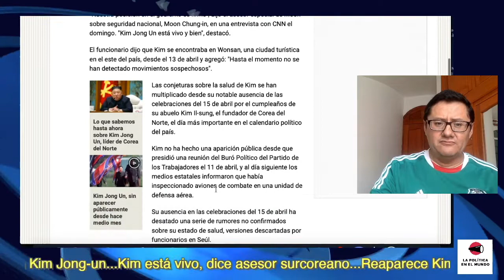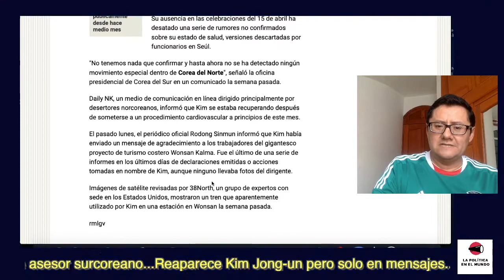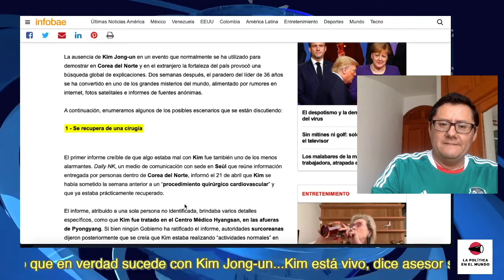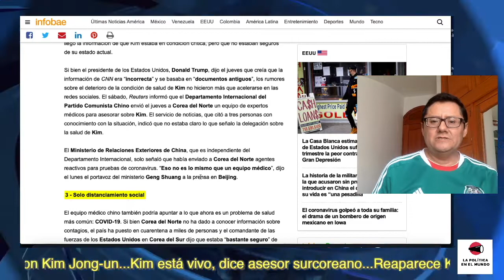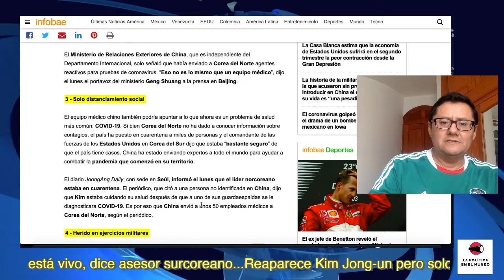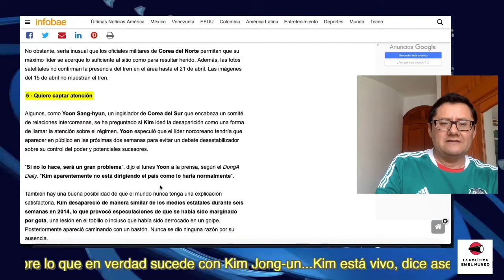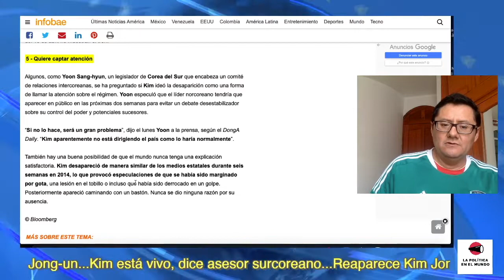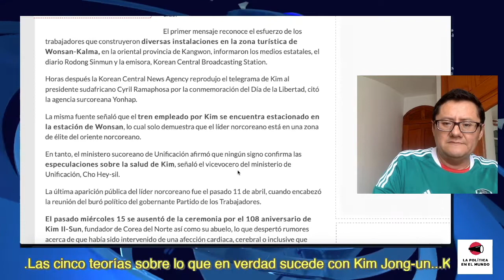¡ÚLTIMA HORA! DICEN QUE KIM ESTÁ VIVO Y BIEN DE SALUD; CINCO TEORÍAS DE LO QUE PUDO HABERLE PASADO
último momento
ultimo momento
amlo
campechaneando
que paso con kim